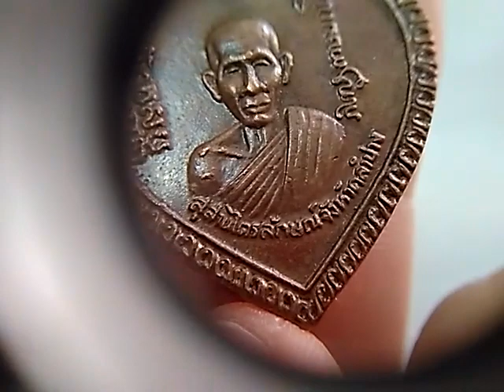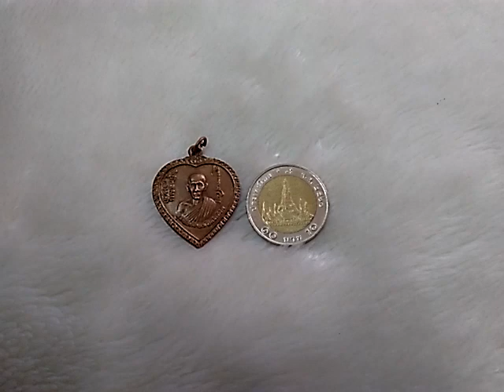เหรียญแตงโม หลวงพ่อเกษม เขมโก ปี ๑๗ Xหมดค่ะX